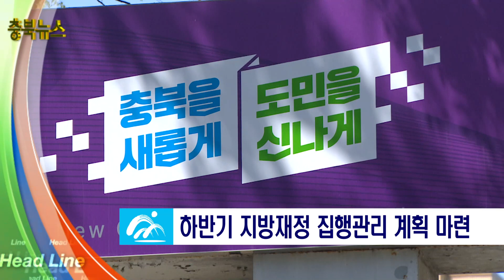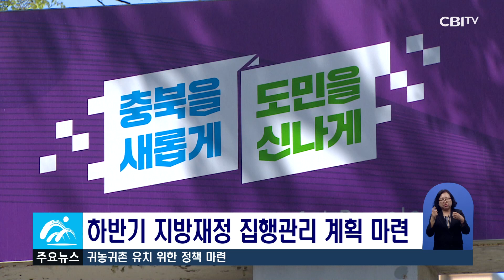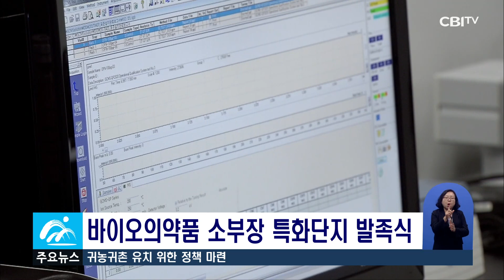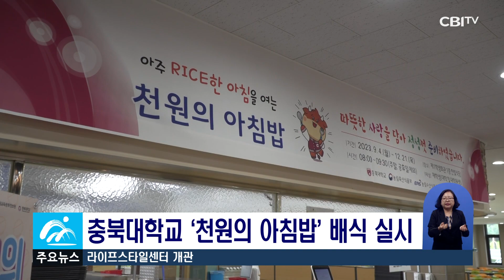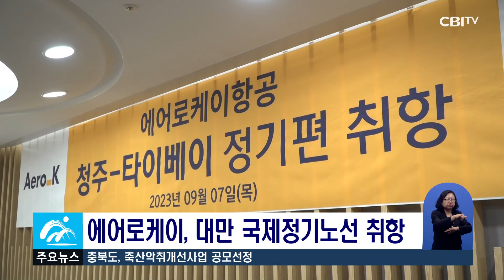충청북도 9월 1주간 뉴스